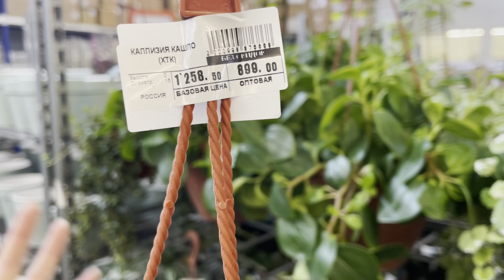Открываем сезон озеленения террас и лоджий! Огромный выбор растений для озеленения в Гринвилль!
Большинство комнатных декоративно-лиственных ампельных культур можно использовать для оформления садовых контейнеров, летних площадок. Они хорошо приспособлены к выращиванию в горшках, быстро растут и неприхотливы.

Ампельные и вьющиеся растения — лучшее решение для вертикального озеленения террасы, патио,  балкона, веранды, беседки или перголы. Плетистые побеги вьющихся растений (лиан) обвивают строение, стелются по поверхности, свисают вниз, образуя живые, причудливые узоры-переплетения.

Ампельные растения названы так в честь амплей (подвесных ваз для растений, не желающих расти вверх). Если не обеспечить поддержку ампельным растениям они ниспадаю вниз или стелются по поверхности земли, подобно вьюнам.

Мы подобрали комнатные растения для ампельного озеленения, которые подходят для выращивания под навесом, на свежем воздухе, а своим эффектным внешним видом достойно украшают помещения как внутри, так и снаружи. Растения неприхотливы в уходе, быстро разрастаются, хорошо переносят незначительные недостатки в уходе. На зимний период растения заносят в помещение и выращивают как комнатные. Хорошее освещение,  ограниченный полив и прохладное содержание позволит растениям пережить неблагоприятный период и радовать своим внешним видом на следующий год.

Пеперомия лазящая вариегатная, пеперомия магнолиелистная.
Неприхотливые растения, суккулентного типа, хорошо подходят для ампельного озеленения в подвесных кашпо. Весной и летом оптимальная температура воздуха для пеперомии – 20-25 градусов, в зимнее время безболезненно переносит 18-20.
Пеперомия любит влагу, но переувлажнение не желательно.

Пилея: монетолистная, прижатая, арбузная Кадье. В комнатном цветоводстве используется как горшечное, ампельное и почвопокровное, для высадки совместно с крупными, прямостоячими видами комнатных цветов и деревьев.
Хорошо чувствуют  себя пилеи на крытых верандах и балконах. В таких условиях она чаще всего выращивается как ампельное в настенных и подвесных  кашпо.
Частота полива зависит от состояния влажности воздуха.

Каллизия ползучая. Растение родственница традесканции. Длина стелющегося стебля достигает 15 см. Стебли плотно покрыты заостренными сердцевидными листьями. Поверхность листьев зеленая, а обратная сторона с бордовым оттенком. Растение этого вида быстро растет. Можно выращивать как в кашпо, так и в больших вазонах. Каллизию нужно хорошо поливать с весны до осени, чтобы почва всегда была слегка влажной. Зимой поливать рекомендуется лишь тогда, когда подсохнет верхний слой почвы. Растение рекомендовано для выращивания в детской.

Хлорофитум хохлатый. Кустик создает декоративность благодаря светло-зеленому окрасу листвы с белыми полосами. Кусты могут расти в любом грунте. Если на улице будет стоять сильная засуха, то растение может низко опустить свои листики. Стоит его полить, как оно сразу оживает. В теплое время года, начиная с весны и заканчивая летом, хлорофитум поливается довольно часто – 2-3 раза в неделю. Конечно, растение достаточно устойчиво к засухе, однако при недостатке увлажнения оно может терять свои внешние качества.
Также в летний период необходимо часто опрыскивать растение.

Хедера (плющ). Это растение прекрасно украшает балконы, лоджиии и террасы.
Удобнее всего размещать его в подвесной корзине или на опоре. Размещать корзину на балконе следует так, чтобы растение не оказалось под прямыми солнечными лучами.
Полив должен быть регулярным и умеренным, по мере подсыхания верхнего слоя.
Лиану желательно регулярно обрезать. Для того, чтобы боковые побеги активнее росли – прищипывайте верхушки.

Эпипремнум ауреум. Идеальный кандидат для зеленых колонн и выращивания на опорах, эпипремнум — растение, созданное для формирования фигур. Поразительная пластичность, идеальный вид и стабильная декоративность даже в тени вполне компенсируют некоторые нюансы ухода. А требования к условиям у эпипремнумов более чем скромны. Эпипремнум любит обильный полив без застоя воды в поддонах и с подсыханием верхнего слоя субстрата между процедурами. На зиму полив слегка сокращают в соответствии с темпами просыхания почвы.

Плектрантус южный. Мощное ампельное растение, характеризующееся свисающими ветвями, поэтому его необходимо высаживать в подвесные кашпо. Плектрантус относится к тем всеобщим любимцам, которые не требуют никаких специальных условий и ухода. Освещение и регулярный полив – то, что нужно непритязательному растению.

Будра плющелистная - вечнозеленая культура, которая растет много лет. У нее стелющийся по грунту стебель, сильно разветвляющийся и быстроукореняющийся. Дизайнерам нравится украшать этой культурой подпорные стены, балконы и лоджии.  Ей нужно умеренное увлажнение, полив 2-3 раза в неделю. При засухе рекомендуют опрыскивать культуру. Растения устойчивы к морозам, их не следует прикрывать на зиму.